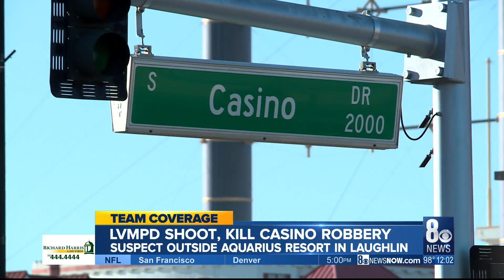Suspect in Laughlin casino robbery shot, killed by police